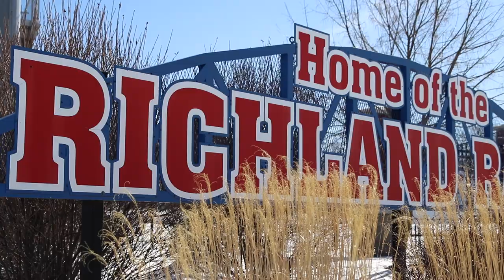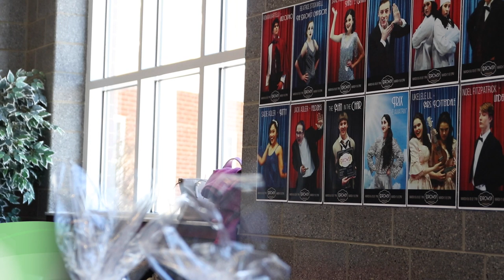2018 Senior Spirit Awards: Feat. Richland High School NHS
The 2018 Spirt of Appreciation recognizes the Richland High School NHS!   The 2018 Senior Spirit Awards recognizes individuals and groups promoting positive social change!